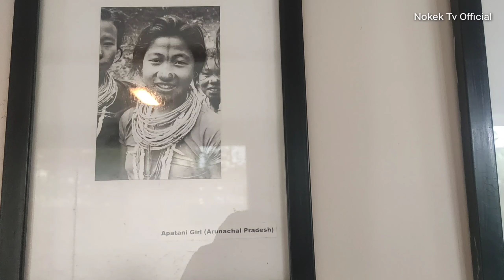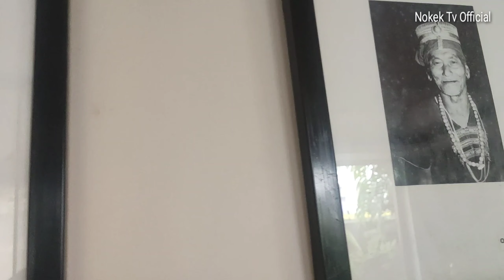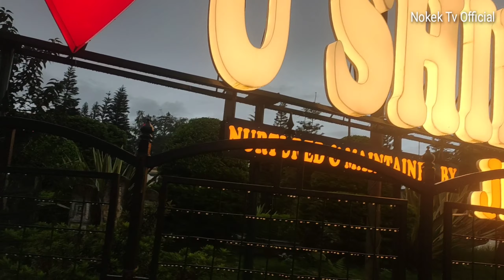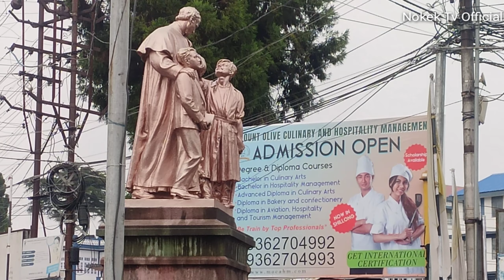Standard onggipa biap in Shillong, Vlogs Video.